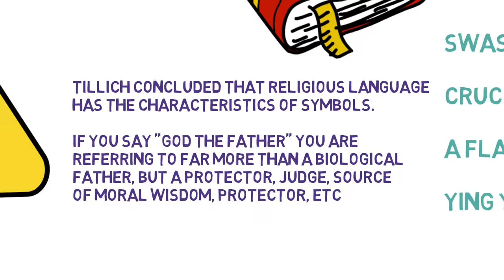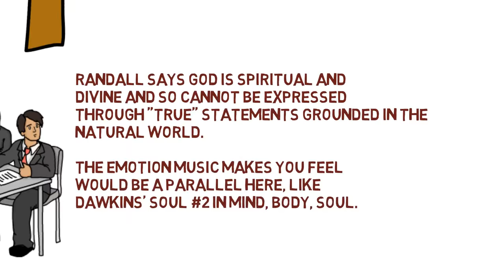Language 2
Part 2 of our Language series, looking at Analogy and Sign and Symbol, as well as Randall's comments on Tillich.